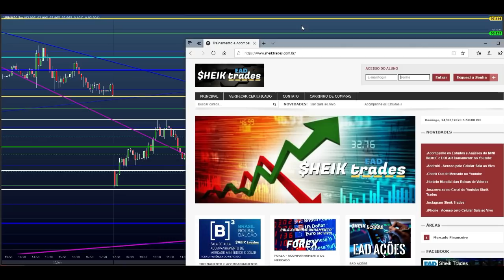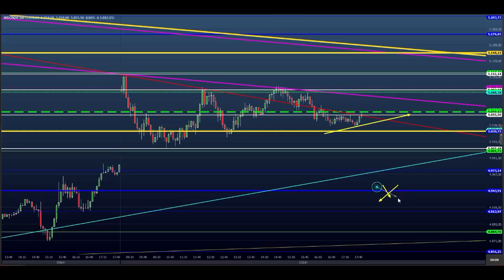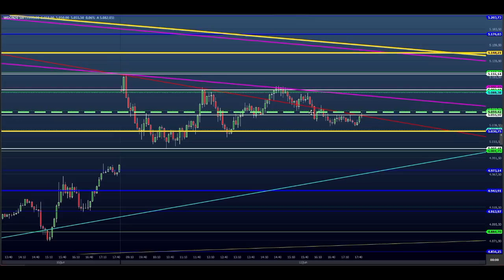ESTUDO DA BOLSA (DAY TRADE) para o EAD do Dia 15/06 MINI ÍNDICE e DÓLAR (Price SHEIK Action)